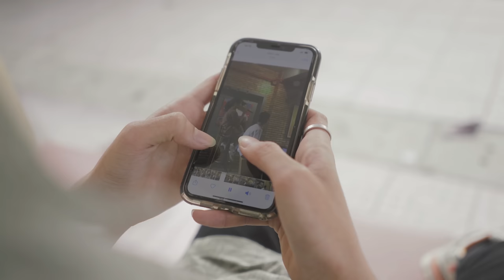ĐI QUA NHỮNG MÙA MƯA BAY - N.THẢO | Official Music Video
Giám đốc sản xuất - Executive producer: Văn Hiếu
Kịch bản - Screenwriter: Thùy Linh
Nhạc sĩ - Composer : Kai
Quay Phim - Director : Hồ Văn Nam, Phạm Thông
Dựng Phim - Editor: Hồ Văn Nam
Hình ảnh - Art Director: Phạm Thông
Diễn viên - Starring: N.Thảo, Nguyễn Phát, Tập thể lớp 12, Gia đình N.Thảo
Hỗ trợ truyền thông: Điền Quân Network

Thảo chân thành cảm ơn tập thể lớp 12 đã tham gia vào MV này.

Hợp âm:
Capo:3
Ver1:
[C]Anh có còn nhớ ,ngày [G/B]mình quen nhau
Từ [Am]hạ sang thu [Gm7] vắng tiếng anh, em [C7]vắng nụ cười
[F]Tí tách tí tách từng hạt [F mưa rơi
[Em]Biến nỗi nhớ ngày [Am] dài chơi vơi
[Dm]Mai xa rồi có còn nhớ anh [G]không?

Ver2:
Ngày [C] mai nữa thôi ,ngày [G/B]mai nữa thôi
Dạo [Am] quanh phố quen [Gm7] nơi mà ta vẫn thường [C7] qua
Chờ [F] đợi một tình yêu [Fm] xa
Nhớ [Em] ngày đầu vẫn xa [A7]lạ
Làm sao [Dm[ quên từng [Bb] ký ức tươi [G] đẹp ...

Chorus:
Mưa vẫn như [C] vậy,mưa vẫn lang [G/B]thang
Để Mang tình [Am] yêu của mình đi [Gm7]gieo khắp thế [C7] gian
Để được nhìn [F] thấy cuộc đời nhân [Em]sinh,một loài hoa [Am] xinh
một[Dm]áng mây trữ [G] tình ,,,

Bao lần mưa [C] buồn,bao lần buông [G/B] xuôi
Gọi nắng mang về [Am] đây ,gọi [Gm7] gió hương tóc [C7] mây
Nhường chỗ cho mùa [F] nắng,đi qua những mùa [Em] mưa hai ta đã [A7] từng
[Dm] Bước thật chậm [G] về phía anh
Đi qua những mùa mưa [C] bay…

Bridge:
Còn [F] lại trong ta bao [G] nhiêu ký niệm
Dẫu yêu [Em] thương chìm sâu nỗi [Am] nhớ kéo dài theo năm [A7] tháng
Còn [Dm] người chờ em mỗi [G] đêm ...

Xin vui lòng không re-up video dưới mọi hình thức.